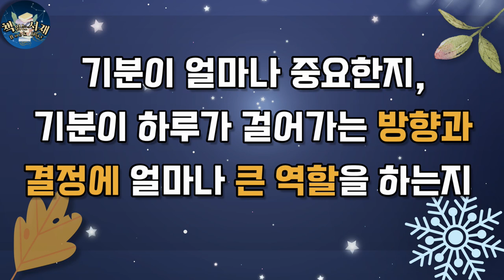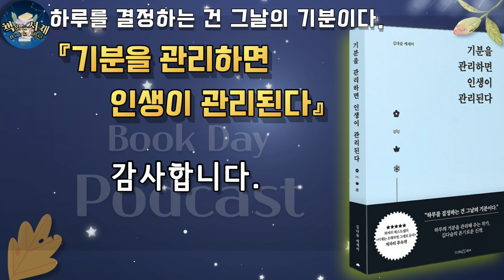인생을 리셋할 순 없지만 관리할 수는 있다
동트기 전 새벽이 가장 어둡다
견디고 버텨낸 시간 끝엔
행복하고 밝은 미래가 기다리고 있다

[기분을 관리하면 인생을 관리할 수 있다]
저자: 김다슬
발행: 클라우디아 출판사

우리는 때대로 이것을 무시하는 경우가 많습니다.
잘 살피려고 하지 않을 때도 많습니다.
우리는 이것에 휘둘리는 걸
바람직하지 않게 여기기도 합니다.
이건 무엇일까요.
바로 기분입니다.
기분이 얼마나 중요한지,
기분이 하루가 걸어가는 방향과 결정에
얼마나 큰 역할을 하는지 우리는 잘 알고 있습니다.

오늘 소개할 책은 우리의 하루를 결정하고
더 나아가 인생을 관리하는 힘에 대해
생각해보는 책 입니다.

저자 김다슬 작가는 작사가로서 대중에게
사랑받는 다수의 곡을 만들기도 했는데요.
첫 번째 책 [이제는 오해하면 그대로 둔다]를 통해
관계로 상처받는 이들의 마음을 어루만져주었다면
후속작 [기분을 관리하면 인생이 관리된다]에서는
매일매일의 기분을 정돈하는 방법을 풀어놓음으로써
공감과 위로를 전해주고 있습니다.

감당하기 힘든 시련이 계속될 때
과거의 상처로 현재가 힘들 때
감정의 기복이 심할 때
내마음을 내맘대로 다스리기 힘들 때

[기분을 관리하면 인생이 관리된다]
이 책이 우리에게 기분과 인생을 관리할 힘을
선사해 줄 것으로 기대합니다.